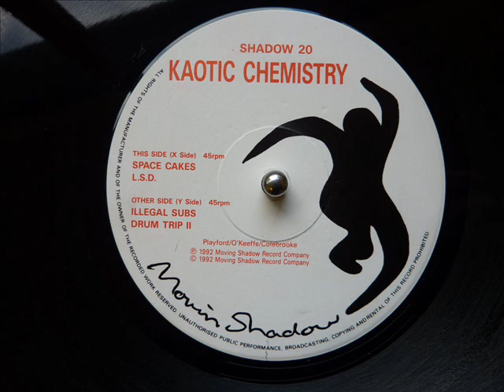Kaotic Chemistry - Drum Trip II